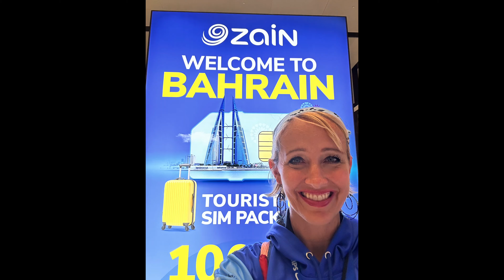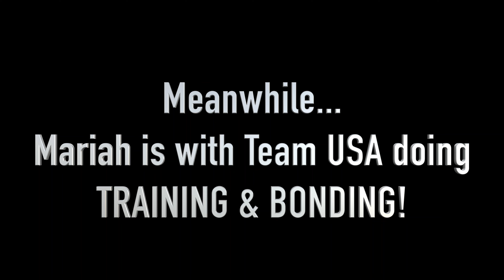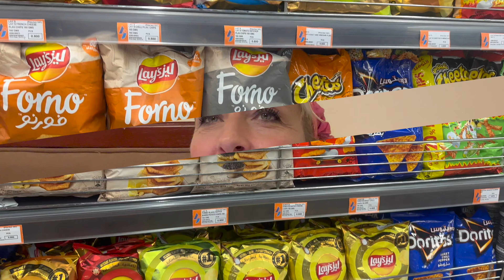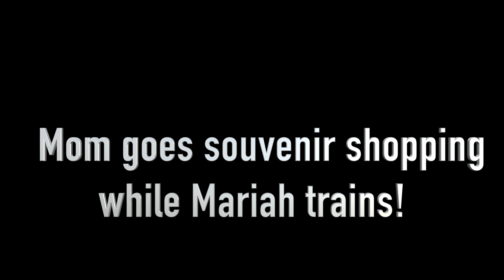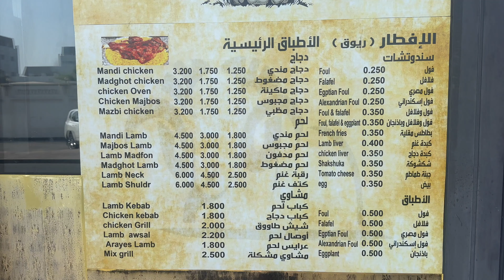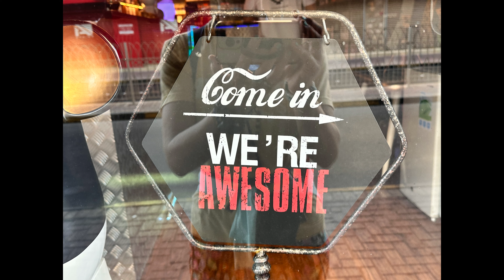BIG Surprise in the MIDDLE EAST!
We are OFF to the Middle East! Here are the adventures from the first few days in Bahrain for Mariah’s WORLD CHAMPIONSHIP! This is only the BEGINNING, but Mom gives Mariah a FUN SCARE!

Send us a letter to:
Sunshine Mafia